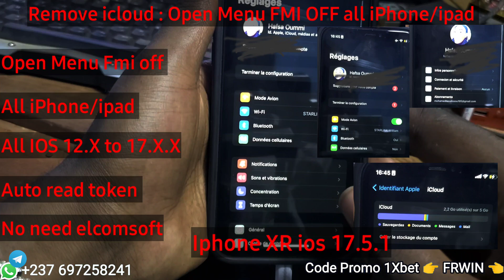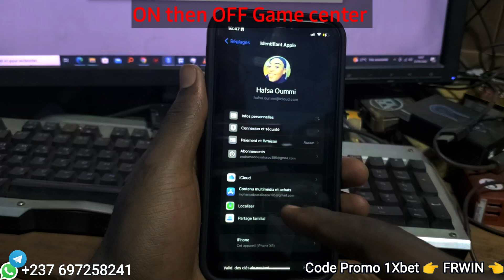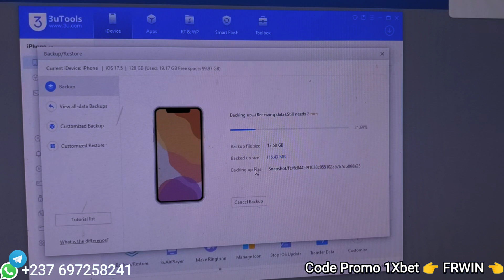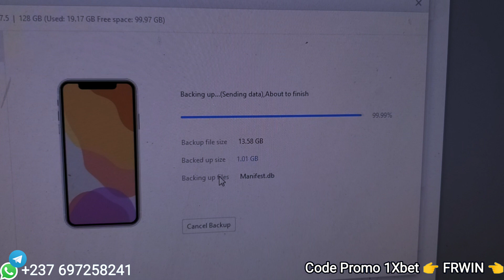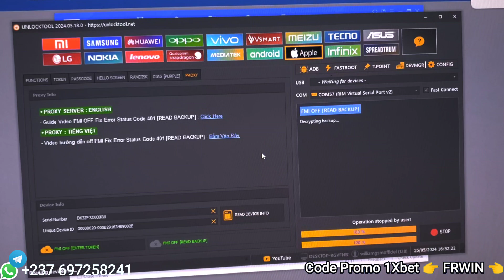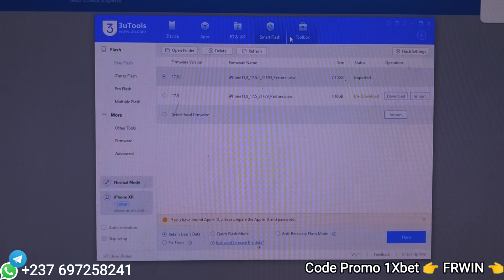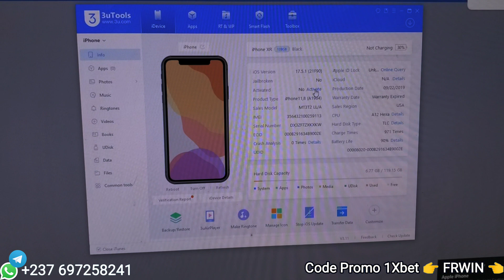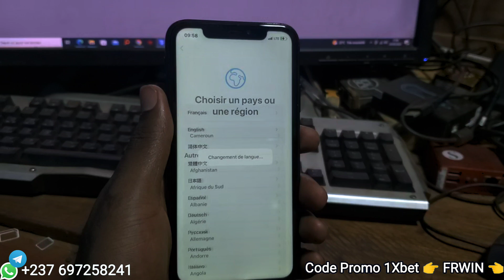Open Menu FMI OFF iPhone & ipad. All IOS 12.X to 17.X.X Remoe icloud. No apps & Auto read Token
NB: supprimer (apps, photos, videos) avnat de procéder au backup.
Comment supprimer le compte icloud dans un iPhone ou ipad donc le mot de passe est oublié est le vut de cette vidéo. Suivez bien les instructions.

Pour vos préoccupations, suggestions et vos besoin d'activation ou achat de crédit et de Licence, version Digital et Dongle ou Box..